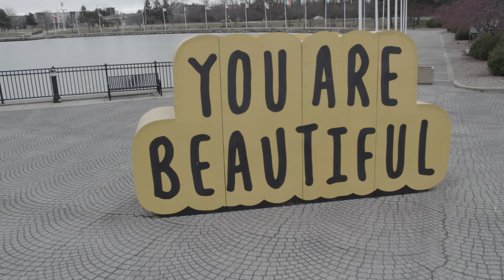Flight over the Maumee River - Toledo Ohio